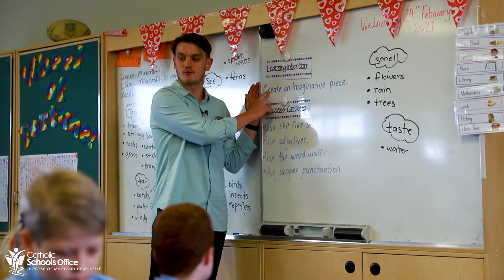Casual Teaching within Catholic Schools_Cooper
Championing all students plus support to help you deliver.

Purpose plus opportunity for growth.

Education plus feeling part of something bigger.

Catholic Schools provides our staff all this plus so much more.

Discover primary teaching opportunities within catholic schools today.